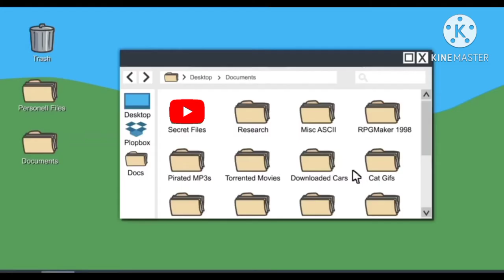*Free Man* Ending had gone Wrong (Requested by: Right Hand Man/broken Robby)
I hoped you enjoyed your request and my video

🔴If you want more request just comment here "_____ ending with _____ music" OR "_____ But it's the right option"🔴

⚠️ WARNING ⚠️
DO NOT COMMENT LINK OF SEXUAL HARRASSMENT AND HATEFUL WORDS THANK YOU AGAIN FOR YOUR SUPPORT